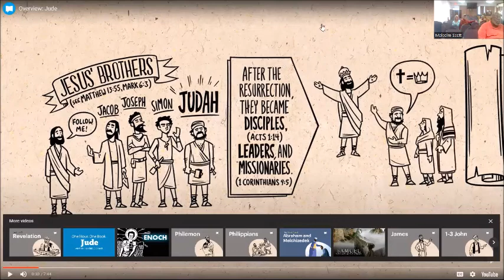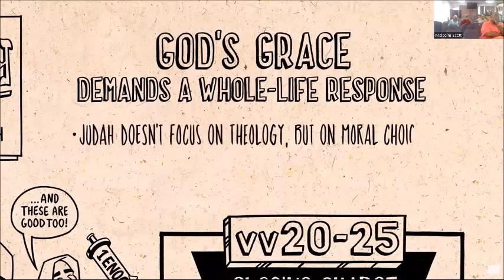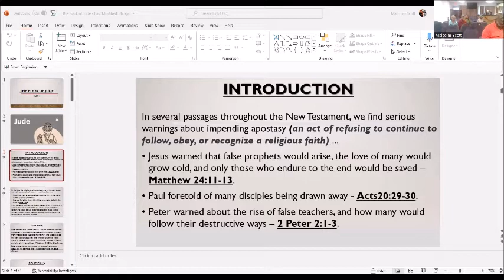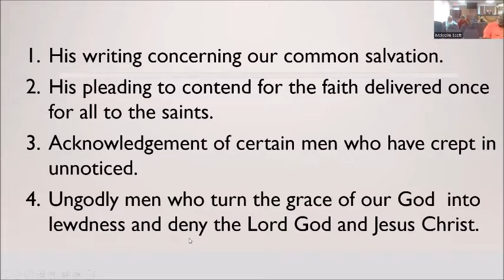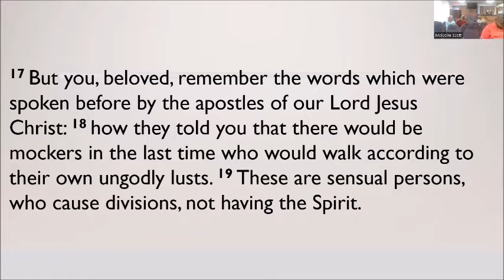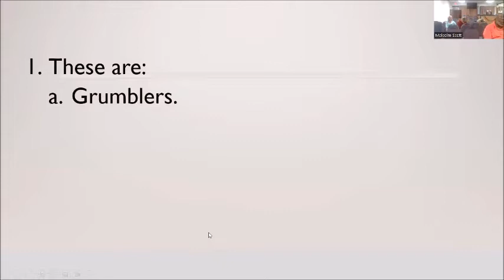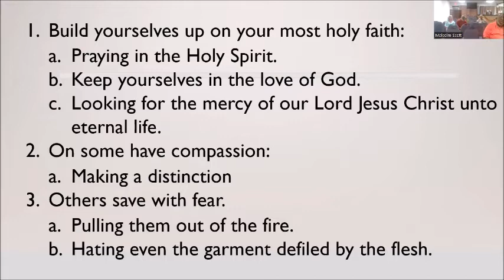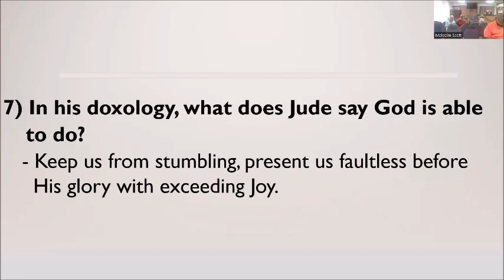The Book of Jude